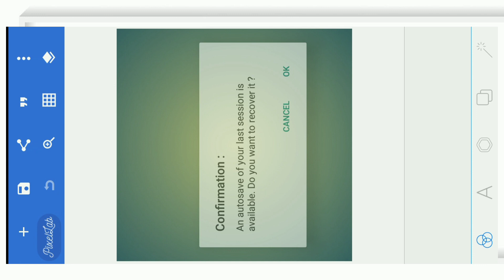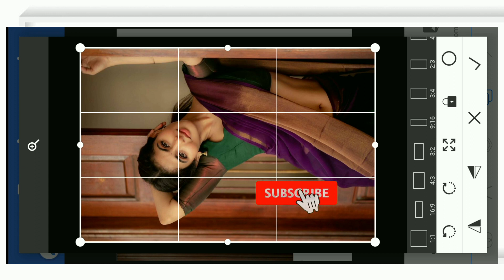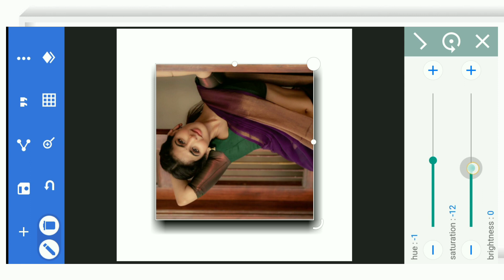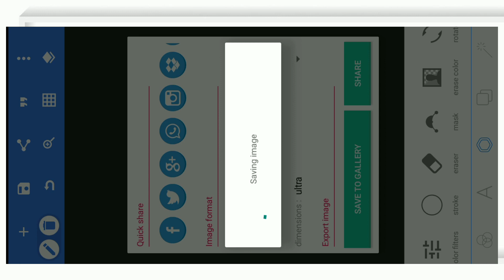Instagram 3d Shadow Photo Editing | Shadow Behind The Image | Pixallab Photo Editing Toturial